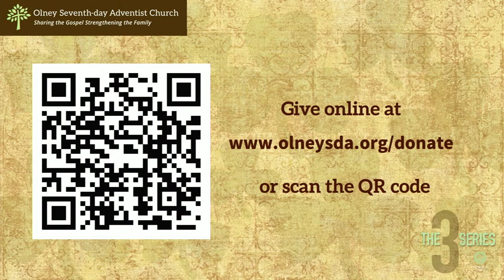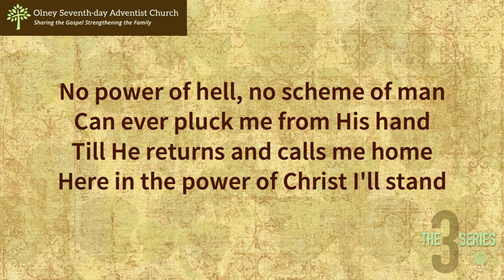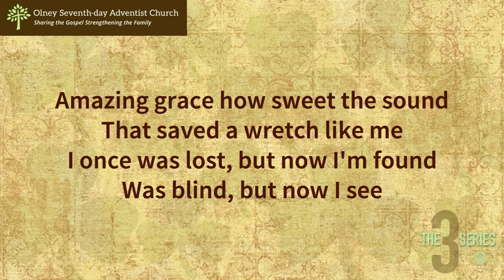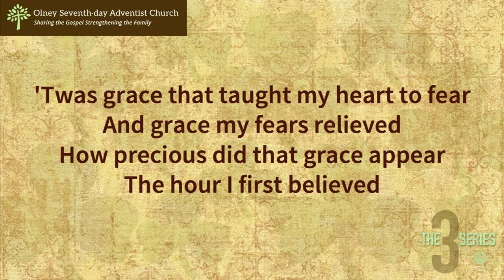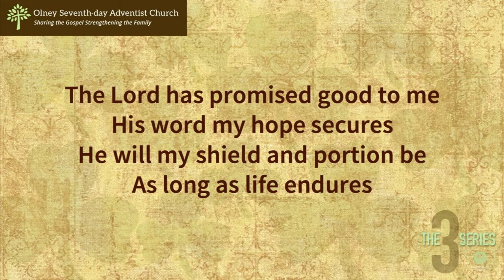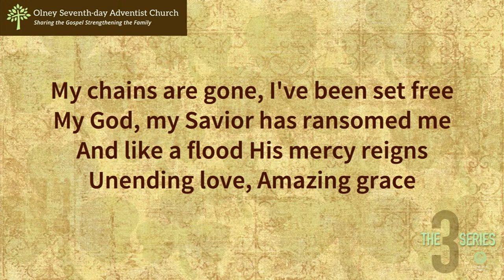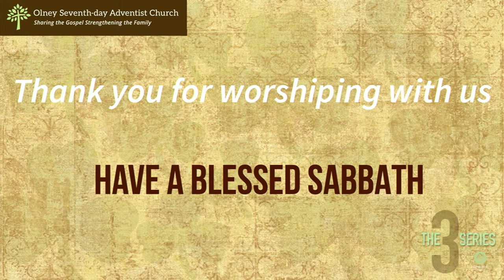Pr. Rick Johns - Sunday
There are so many powerful things that occur on Sunday, it’s hard to take them all in. Not only does Jesus rise, a conqueror of death and destroyer of Satan’s hold on humanity, but he appears to a weeping woman, even before he reunites with his Father! Think of it! In the midst of the most climatic and dramatic event in this universe’s history, Jesus stops the victorious procession and returns to comfort someone in tears.